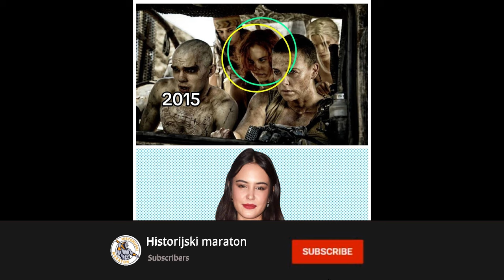Mad Max: Fury Road - Then Vs Now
Mad Max: Fury Road is a 2015 Australian post-apocalyptic action film co-written, co-produced, and directed by George Miller. Miller collaborated with Brendan McCarthy and Nico Lathouris on the screenplay. The fourth instalment in the Mad Max franchise, it was produced by Village Roadshow Pictures, Kennedy Miller Mitchell, and RatPac-Dune Entertainment and distributed by Roadshow Entertainment in Australia and by Warner Bros. Pictures internationally. The film stars Tom Hardy and Charlize Theron, with Nicholas Hoult, Hugh Keays-Byrne, Rosie Huntington-Whiteley, Riley Keough, Zoë Kravitz, Abbey Lee, and Courtney Eaton in supporting roles. Set in a post-apocalyptic desert wasteland where petrol and water are scarce commodities, Fury Road follows Max Rockatansky, who joins forces with Imperator Furiosa against cult leader Immortan Joe and his army, leading to a lengthy road battle.

The goal of this channel is to have fun, to see how our favorite actors have changed over the years. The goal of this channel is not to insult, disparage or ridicule any of the actors,  viewers or movies/series. All the best, Historijski maraton.